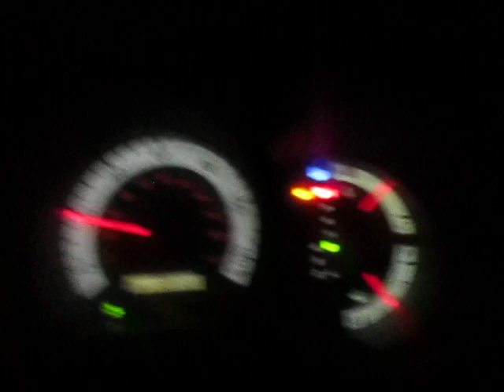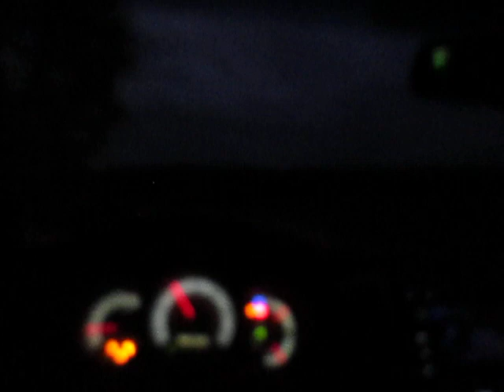Brake Warning Light Saga From Hell Enters Second Week, Crosses $300 Line as Amish Kid Takes Over Job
I need this motherfucking brake warning light off my motherfucking dashboard.